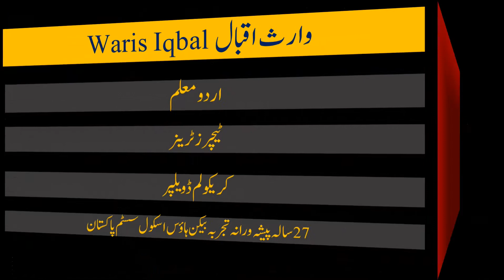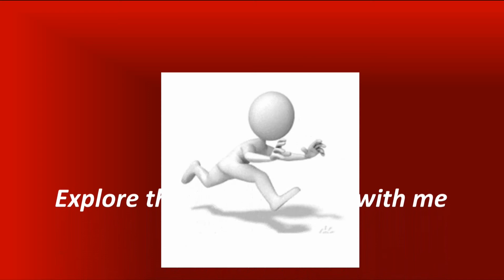Channel Waris Iqbal,Who is Waris Iqbal,the purposes of this channel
جانئیے اس چینل کے بارے میں  Come and explore this channel